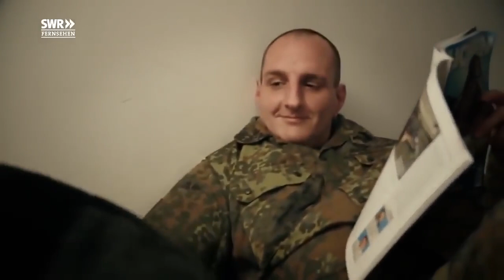Doku 2017 NEU ★ Moderne Soldaten Kampfhunde statt Menschen Doku 2017in HD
dokumentarfilm,
 gefängnis dokumentarfilm,
dokumentarfilm deutsch mit untertitel,
dokumentarfilm deutsch,
 dokumentarfilm hd,